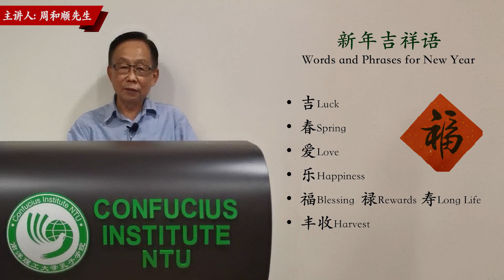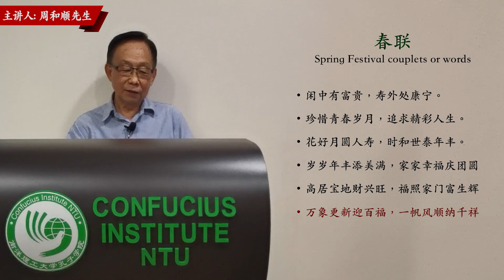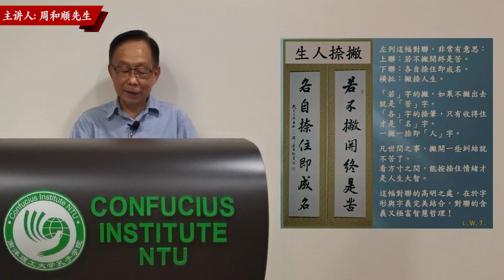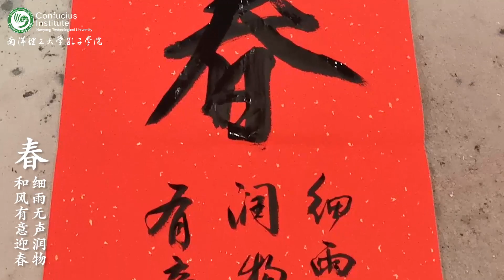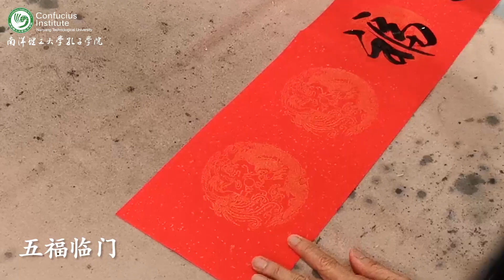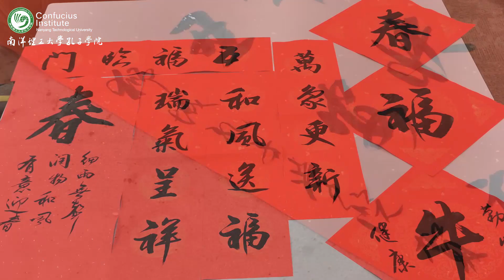“ 名师济济·贺岁迎春”（辛丑年2021)——周和顺先生：书法与春联习俗